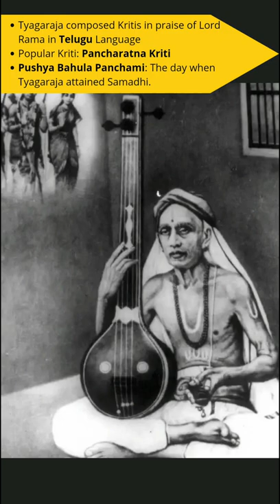[History] Tyagaraja: Saint-poet of Carnatic music Crater on Mercury - UPSC by Arti Chhawri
* Poet Saint Tyagaraja in News because A road named after Tyagaraja had spelling error. A Rajya sabha MP expressed displeasure in Parliament (2022)
* 3 Trinity – of Carnatic Music in the early 19th century 1) Muthuswami Dikshitar 2) Syama Sastri 3) Tyagaraja (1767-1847)
* born Tamil Nadu’s Thanjavur
* Wrote in Telegu language.
* Wrote  kritis to lord Rama
* He was a contemporary of the king of Pudukkottai
* Famous works: Pancharatna Kritis,  ‘Uthsava Sampradaya Kirtanas’ and ‘Divyanama Sankirtanas’
* Notable days related to his life/death:
* 1) Pushya Bahula Panchami day (when he attained Samadhi)
* (2) Tyagaraja Aradhana music festival (in Andhra and Tamilnadu)
* Crater on Mercury planet named after him

Follow Arti Chhawari ma’am at